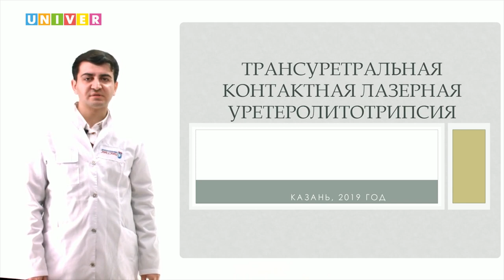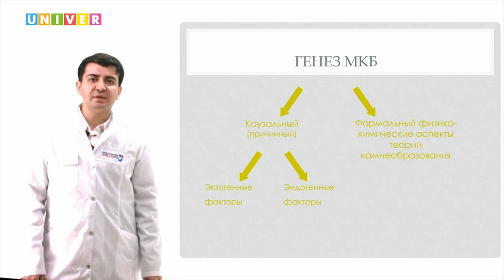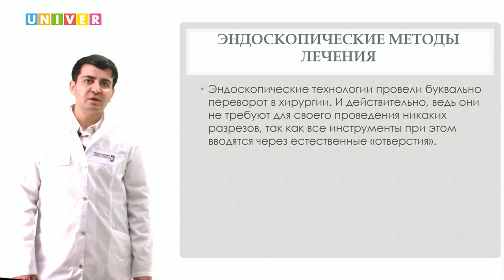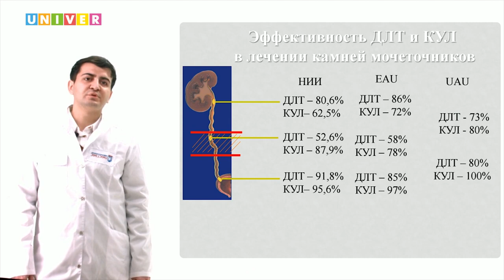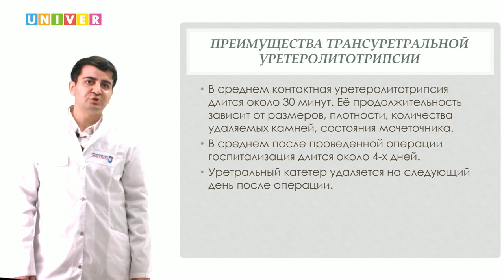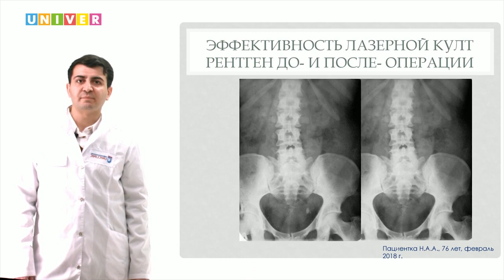Школа здоровья. Мочекаменная болезнь: методы лечения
Трансуретральная контактная лазерная уретеролитотрипсия.
Лекция Руслана Алиева, врача-уролога урологического отделения Медико-санитарной части Казанского федерального университета